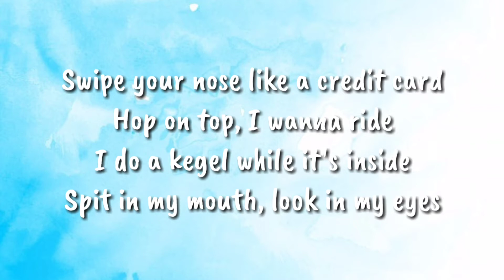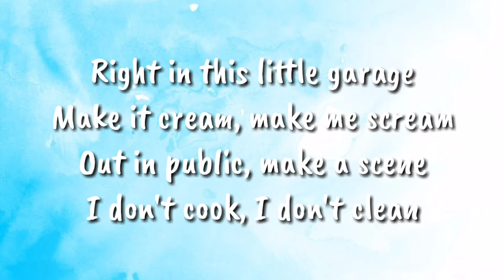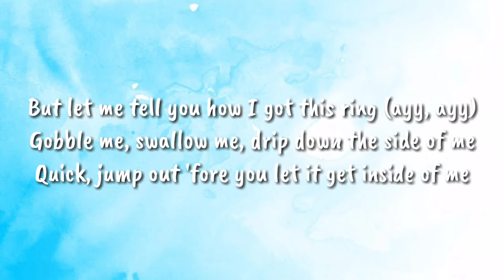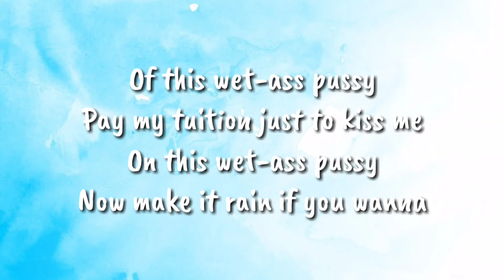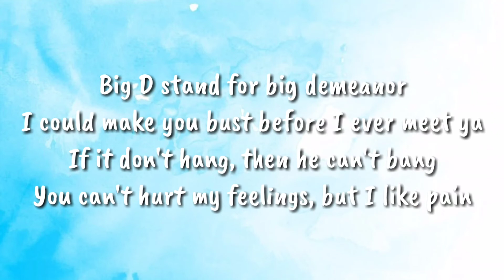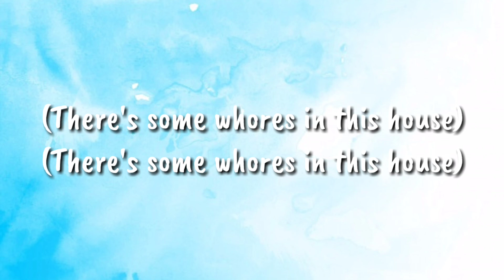Cardi B-WAP (Lyrics) feat. Megan Thee Stallion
Cardi B

cardi B_WAP

Wet-ass pussy
Make that pull-out game weak, woo
Yeah, yeah, yeah, yeah
Yeah, you fucking with some wet-ass pussy
Let's role play, I'll wear a disguise
I want you to park that big Mack truck
Right in this little garage
Gobble me, swallow me, drip down the side of me
Quick, jump out 'fore you let it get inside of me
I tell him where to put it, never tell him where I'm 'bout to be
I'll run down on him 'fore I have a nigga running me
Talk your shit, bite your lip
You really ain't never gotta fuck him for a thang
He already made his mind up 'fore he came
Now get your boots and your coat
For this wet-ass pussy
He bought a phone just for pictures
Of this wet-ass pussy
Pay my tuition just to kiss me
On this wet-ass pussy
Now make it rain if you wanna
See some wet-ass pussy
Look, I need a hard hitter, I need a deep stroker
I need a Henny drinker, I need a weed smoker
Not a garden snake, I need a king cobra
It's going in dry and it's coming out soggy
I ride on that thang like the cops is behind me
Switch my wig, make him feel like he cheating
Put him on his knees, give him something to believe in
Never lost a fight, but I'm looking for a beating
I could make you bust before I ever meet ya
When I ride the dick, I'ma spell my name
Ah (whores in this house)
Yeah, yeah, yeah
That's some wet-ass pussy
Now get a bucket and a mop
I'm talking WAP, WAP, WAP
Macaroni in a pot
That's some wet-ass pussy, huh

cardib_wap(lyrics)feat#megantheestallion#cardiwapfeatmegantheestallion